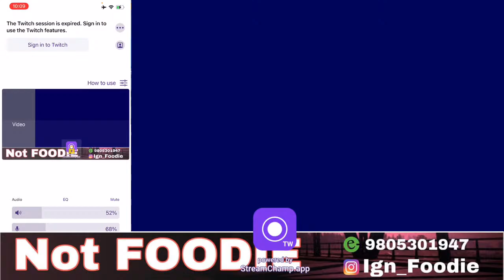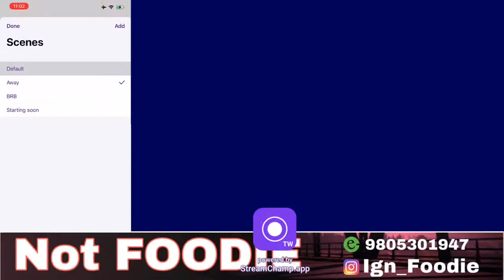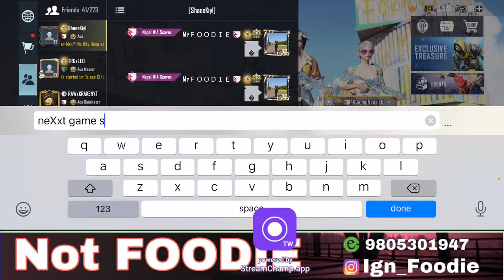Pubg @4K Gaming Nepal